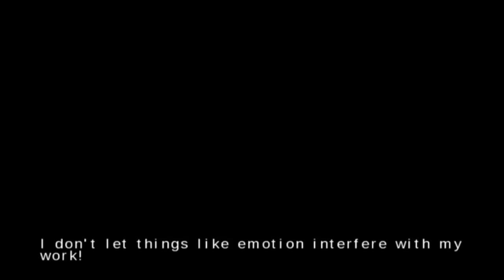[Yugioh Let's Plays] Yubel Mastery Plays Yugioh Tag Force 5 EP 23: 5 Years Later